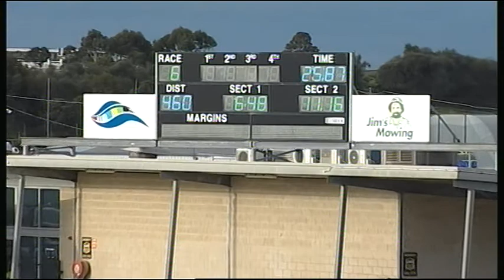GEL TUE 12 SEP 17 R6